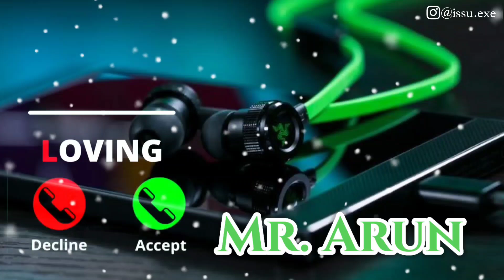Mr Arun Please Pickup The Phone | Arun Name Ringtone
© Copyright by Sayyed Ismail ✓
© Copyright by Sayyed Ismail  Channel ☞ Do not Reup . Thanks !!! 🔥

ram ringtone
Arman ringtone
Akash name ringtone
Asif ringtone
Mr Arman please pickup the phone
Akash ringtone
Riyaz please pickup the phone
Sohel ringtone
Arif ringtone
Muskan ringtone
Rukhsar ringtone
Arman please pickup the phone
Aakash ringtone
Sabina ringtone
Phone ringtone
Subham ringtone
Pick up
Raj please pickup the phone
Sagar ringtone
Rahul please pickup d phone
Rahul ringtone
Ravi ringtone
Deepak ringtone
Shabnam ringtone
Prem ringtone
Abubakar name ringtone
Abdul Rahman Name Ringtone
Bhai Aapka Phone Baj Raha hai Please Pickup The Phone
Hasan Name Ringtone
Hello Mr Sameer Please Pickup The Phone
I Love You Jaan Please Pickup The Phone
Akash Name Ringtone
Hello Mr Sahil please pickup the phone